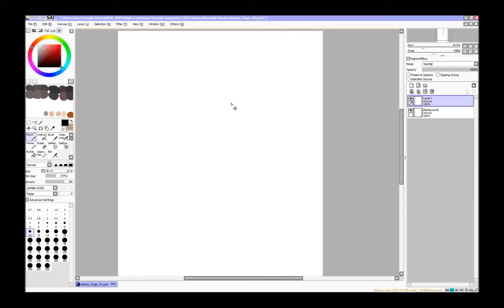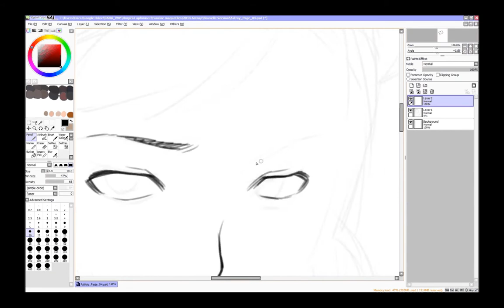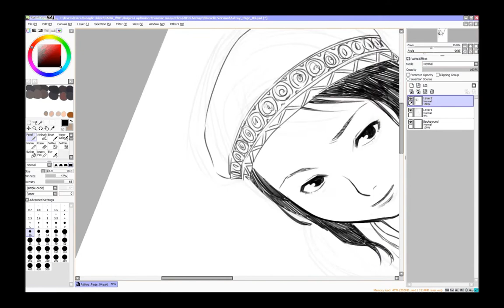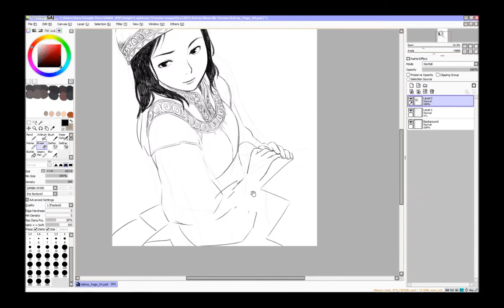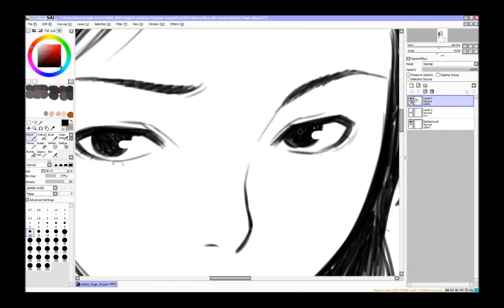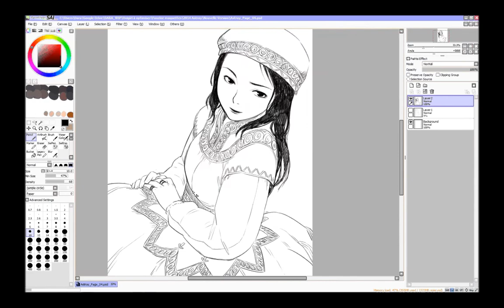VESPER page 5 Paint Tool SAI by Dara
This is an excerpt from my doujin "VESPER", that will be available for next Summer Comic Market in Japan!